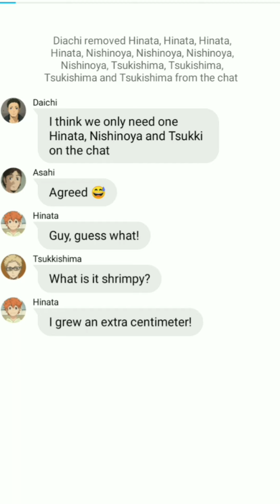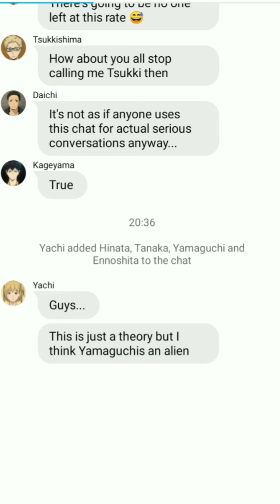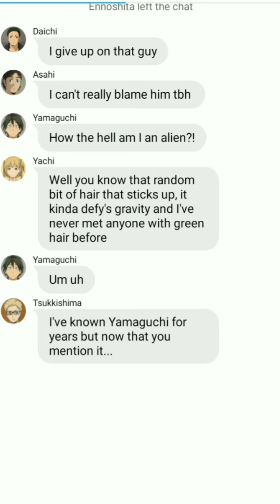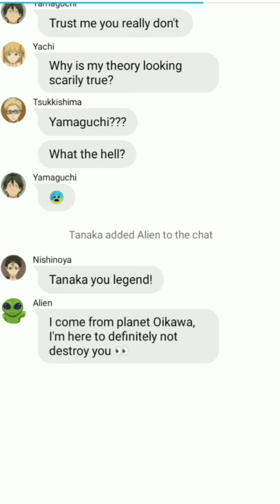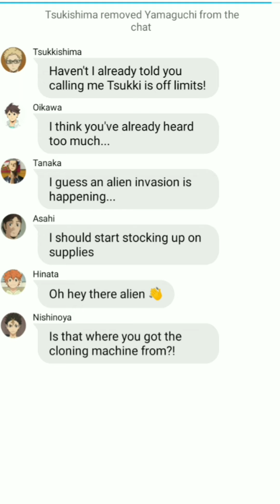Haikyuu Group Chat | Yamaguchis an Alien?!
Yachi comes up with a theory that ends up being scarily true!